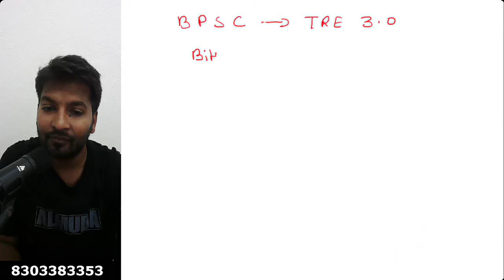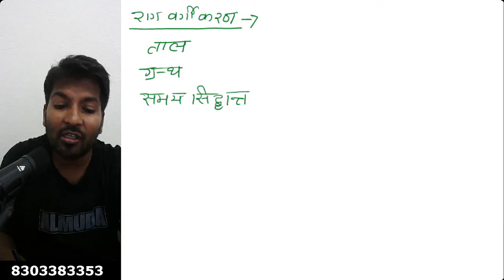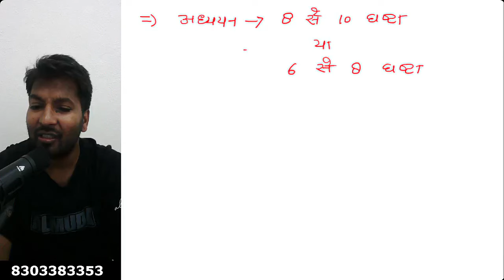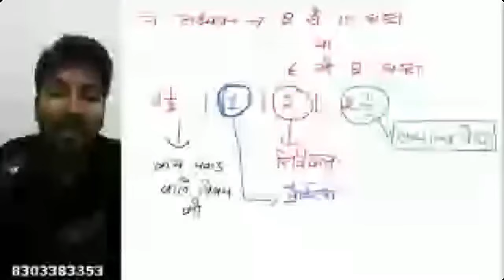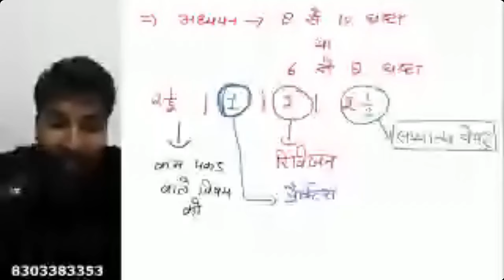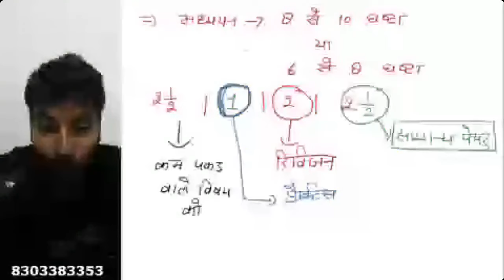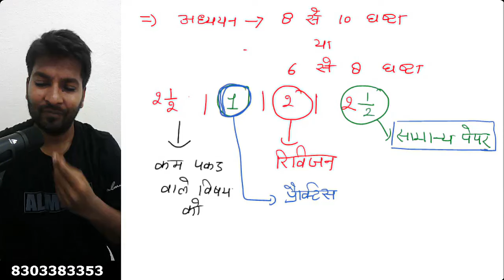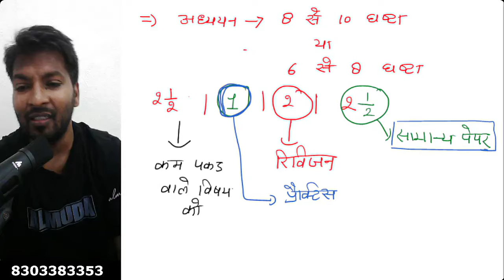कम समय में बिहार STET और BPSC TGT & PGT MUSIC की परीक्षा की तैयारी कैसे करें